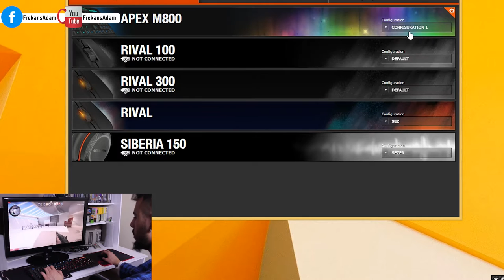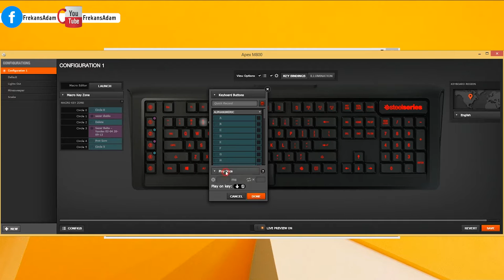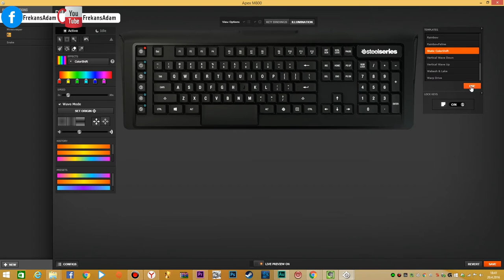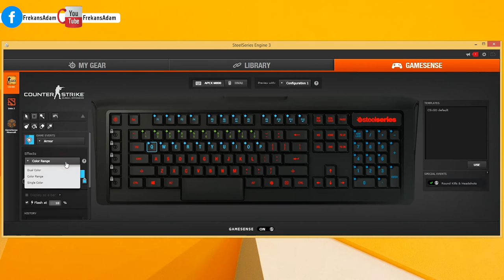Oyunlarda makro ayarı ve Klavye Işıklandırma Ayarlar-Steelseries Apex M800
Oyunlarda ne gibi avantajı var derseniz; özellikle moba türlerinde dolum süresini bildiğiniz büyülere özel ayar yaparak tek tuşla karmaşık hareketleri yerinde  ve saniye kaybı yaşamadan tekrarlayabilirsiniz. Mesela, CS:Go oynarken anında silah değişikliği yapabilir, ek ekipman kuşanabilir ve yola çıkabilirsiniz.